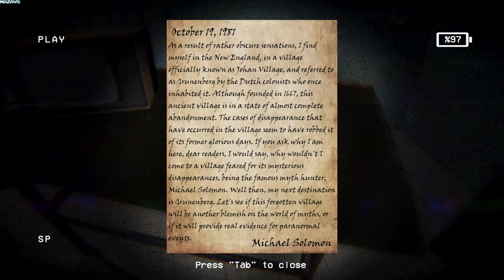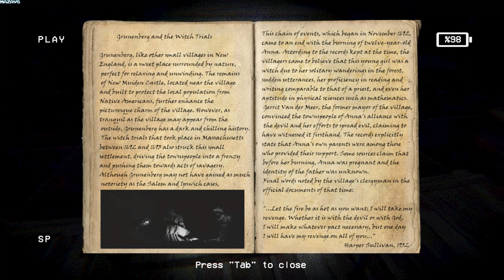Grunenberg | GamePlay PC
Famous myth hunter Michael Soloman, while continuing his research and explorations, finds himself in a abandoned area named Grunenberg based on the information he has heard. This region, which has had one relatively unknown witch case, seems to hold significant potential for him. One day, Michael Soloman's grandson, Jimmy Soloman, receives a letter from his grandfather. In this letter, his grandfather urges Jimmy to come to Grunenberg immediately, bringing a camera with him and never turning it off. Although Jimmy isn't very close with his grandfather, he sets out for Grunenberg to find him and understand what is happening in that area.

- Visuals and audio design reminiscent of VHS cassette tapes,
- An unsettling and claustrophobic atmosphere instead of cheap horror,
- Blending immersive progression with puzzles,
-Interludes and a plethora of discoverable story content,
-Dynamic enemy AI that tracks your movements,
-Light and flashlight mechanics affected by the enemy,